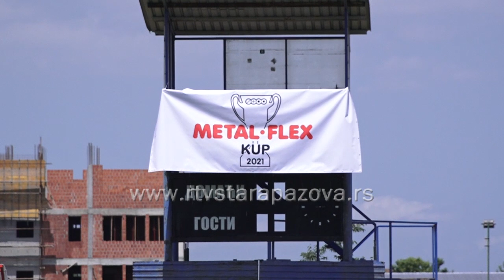Prvi Metal Flex kup 2021 u Novoj Pazovi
U Novoj Pazovi tokom vikenda je održan prvi Metal flex cup za najmlađe fudbalere. 30 ekipa iz regiona takmičilo se tokom subote i nedelje.